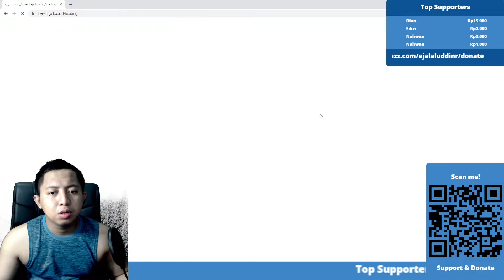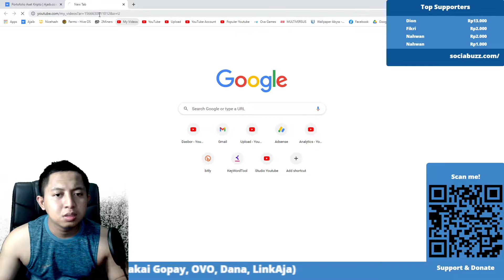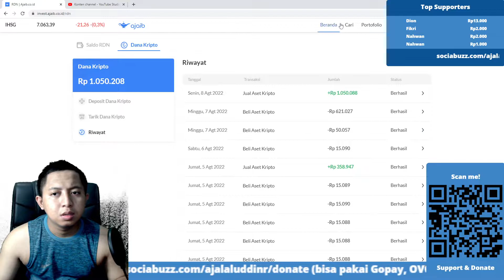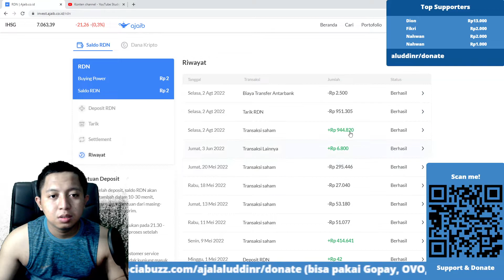HARGA BITCOIN NAIK 349 JUTA RUPIAH !!! KITA JUAL SEMUA WKWK !! INVESTASI BITCOIN SELAMA 51 HARI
Smart Contract :
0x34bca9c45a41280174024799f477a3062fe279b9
Link Market AO TOKEN :

Wallet Metamask
Binance :
BNB : 0x7f25a5694caf7763e50003456A7240Dfe7754C2B
ASIX+ : 0x7f25a5694caf7763e50003456A7240Dfe7754C2B
Polygon :
Matic : 0x7f25a5694caf7763e50003456A7240Dfe7754C2B

Wallet Indodax
Bitcoin : 1E6i3HQCGGbuRwkAPBTmkkLTXieQnUiqdC
AsikV2 : 0xa8981fcc8847c102ae93e973ddb34b627f63c2b8

beli crypto luna dimana,
beli crypto luna di tokocrypto,
live harga bitcoin,
harga bitcoin luna,
beli bitcoin malaysia,
beli crypto malaysia,
beli mesin bitcoin,
beli bitcoin miner,
harga mining bitcoin,
harga mesin bitcoin,
harga miner bitcoin,
beli crypto modal 100 ribu,
beli crypto murah,
beli crypto modal kecil,
harga mesin mining bitcoin,
harga mesin penambang bitcoin,
harga mesin tambang bitcoin,
harga btc